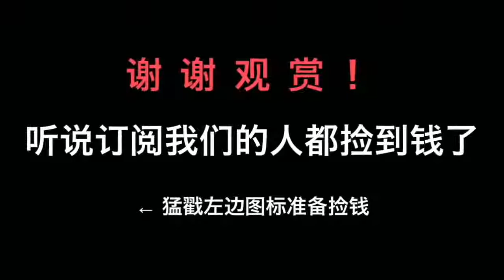小姐姐，童顏巨那個什麼